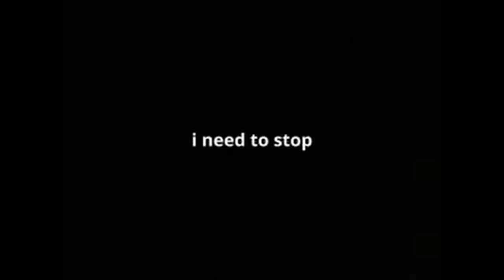teardown part 2 ep 7